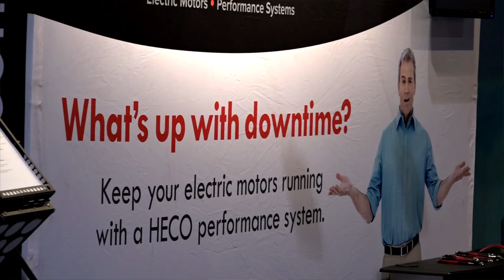Kerr Pump & Supply RPM Symposium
Kerr Pump & Supply at the Reliability, Process, and Maintenance Symposium (RPM).